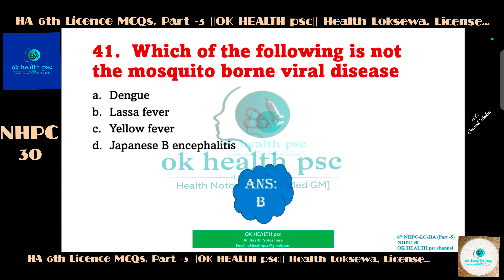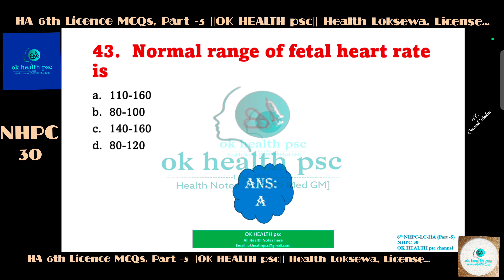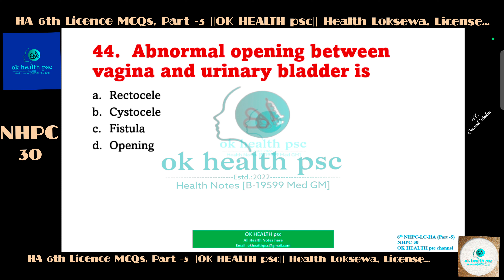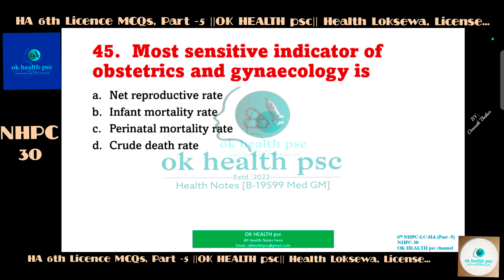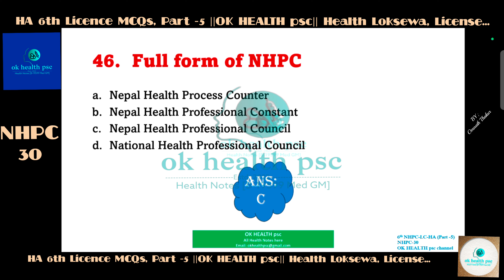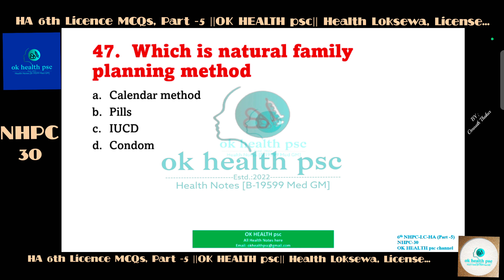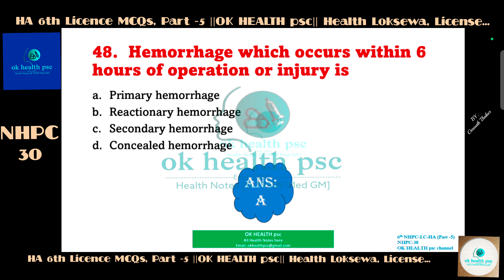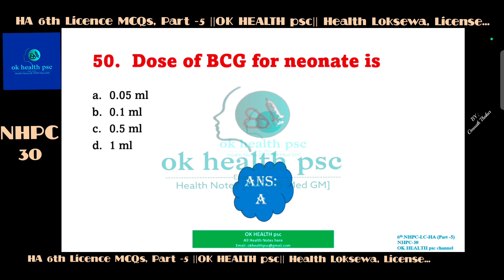HA 6th Licence exam questions answers, Part -5 |NHPC-30||OK HEALTH psc|| Health, Loksewa Licence..